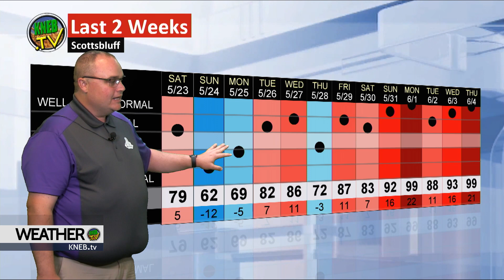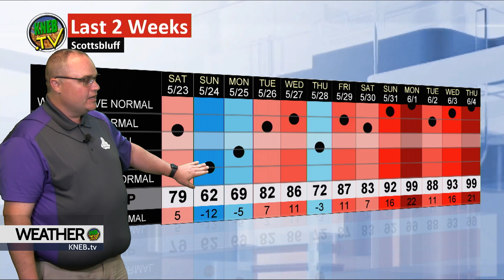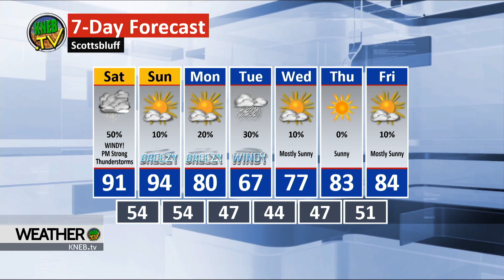Friday Evening Forecast June 5, 2020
Bill Boyer says Saturday shaping up to be a volatile weather day, with high winds and a good chance for some strong afternoon thunderstorms. He's got your weekend weather forecast right now on KNEB.tv Weather: